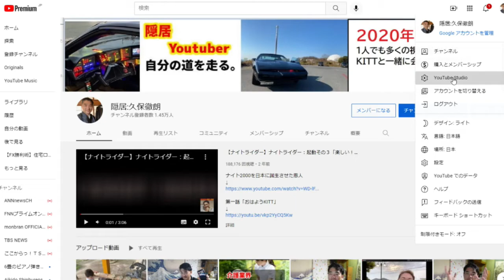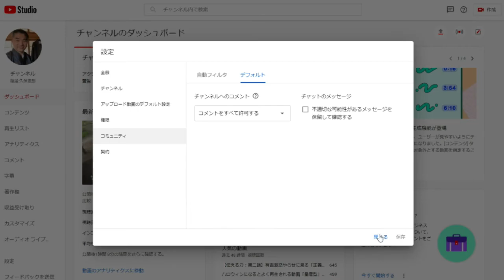【隠居TV】YOUTUBEコメント欄のONとOFF設定のやり方